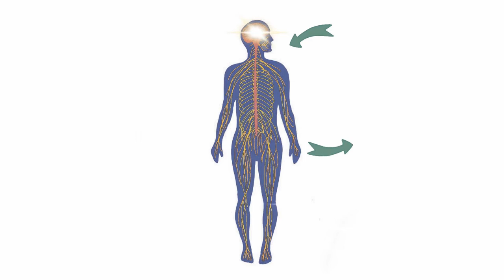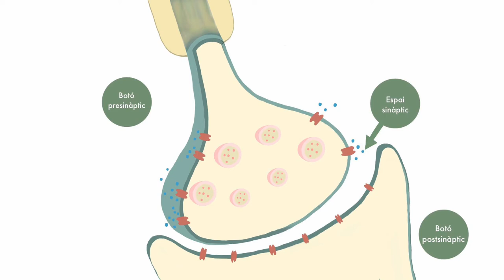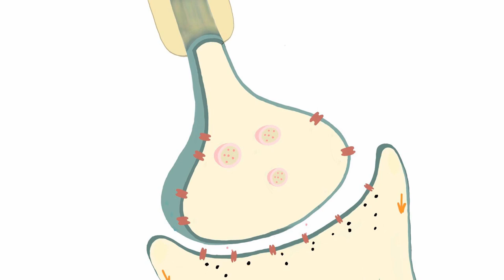La sinapsi nerviosa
Autors: Llorens Rovira, Júlia; Forés Andrés, Lluís; Carbonell Varea, Judit;
Data: 2020
Resum: El sistema nerviós, format pels centres nerviosos i els nervis, s'encarrega de processar la informació procedent del medi per efectuar una resposta. Aquesta tasca es desenvolupada per les neurones, que són les encarregades de transmetre l’impuls nerviós d’unes a les altres per mitjà de la sinapsi que és el procés a partir del qual s’efectuen una sèrie de processos químics per transmetre l’impuls nerviós entre neurones amb la finalitat que aquest arribe al centre efector i realitze una resposta.